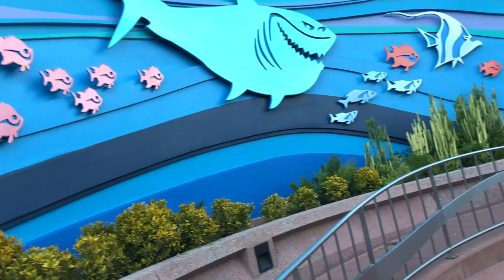DISNEY WORLD VLOG 2021 | JACK'S 1st FLIGHT | ELIZA'S 1st ROLLERCOASTER| HOLT AND ASHLEY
Disney World 2021 Vacation Vlog

❤ O U R   S M A L L  B U S I N E S S E S
Walker Print Co Etsy shop

Hi, I'm Ashley! I am 30 years old and married to my high school sweetheart, Holt.  I am a work-from-home mom of two kids, a daughter named Eliza (5 years old), and son named Jack (3 years old).  I run and manage three Etsy shops and my husband is a graphic designer who works from home.  I love all things motherhood, thrifting, travel & Disney!